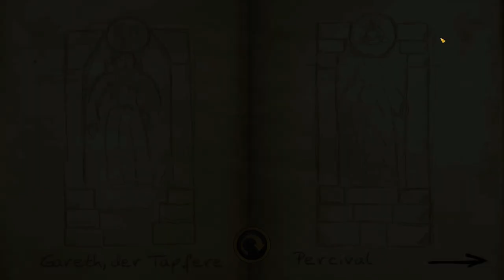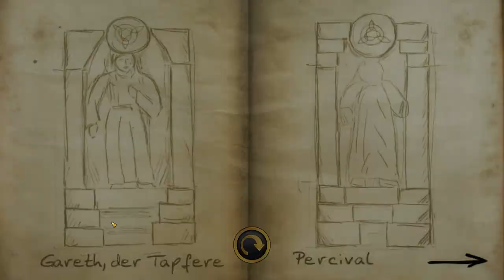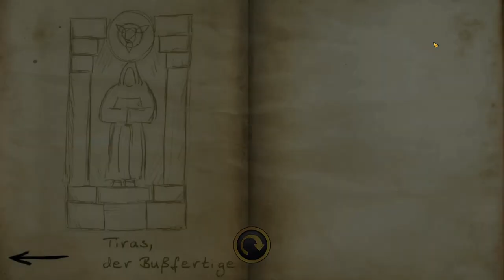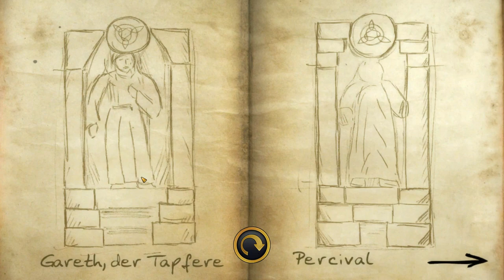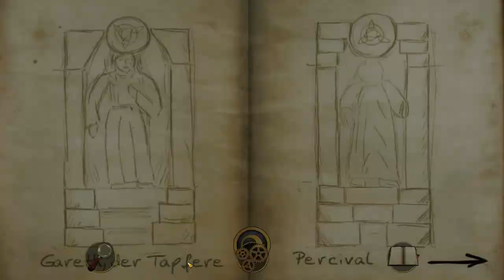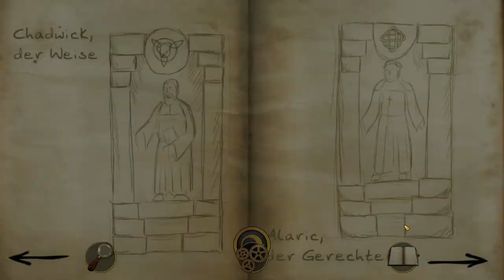Lost Horizon 2 👧#11: Gwen, fass den toten Mann nicht an! :D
Als der Scout der British Army Fenton Paddock im Jahr 1956 während eines Einsatzes am Sueskanal von der Entführung seiner Tochter Gwen erfährt, begibt er sich zusammen mit Nazi-Jägerin Anna auf eine gefährliche Befreiungsaktion weit hinter den Eisernen Vorhang.